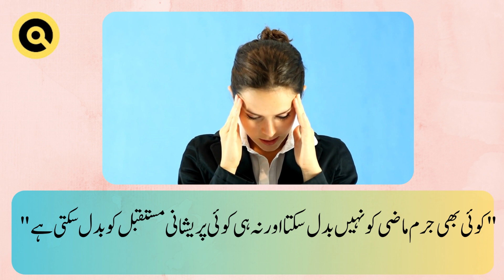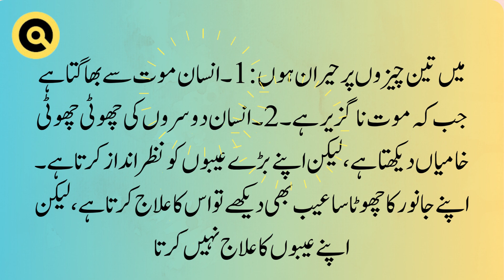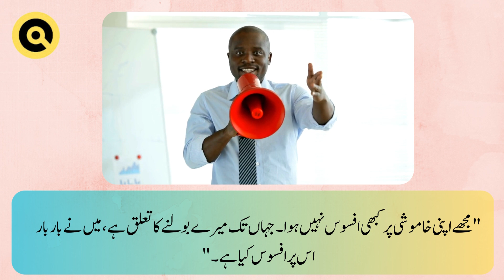Best Quotes of Hazrat Umar (RA) | Quote Collection Urdu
Best Quotes of Hazrat Umar (RA)